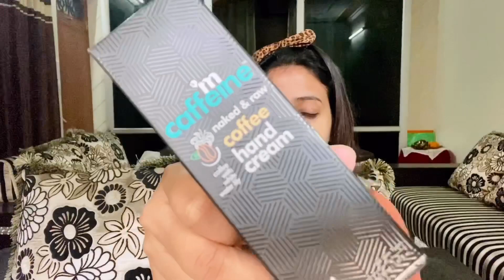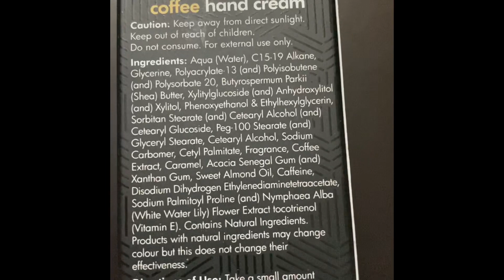Mcaffeine hand cream | honest review | 2020 | by purplepur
Honest review of mcaffeine hand cream.
mcaffeine hand cream vs. kama ayurveda hand cream vs. other hand cream.
I try my best to give you the honest opinion about the products that i review.

by purplepur